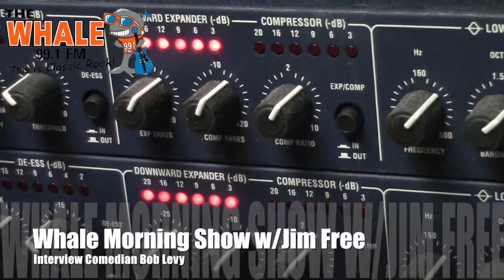Whale In Studio Interview - Bob Levy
991 the Whale's Jim Free interviews comedian Bob Levy about his past and presents career.